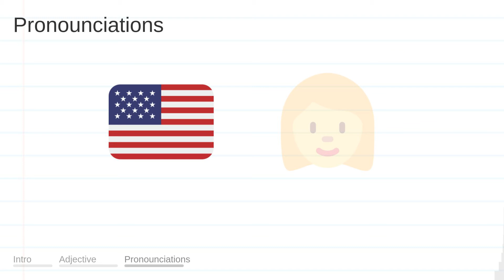BORNE meaning, definition & pronunciation | What is BORNE? | How to say BORNE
What is BORNE?
What does BORNE mean?
How do you say BORNE?
How to pronounce BORNE?

BORNE meaning - BORNE pronunciation - BORNE definition - BORNE explanation